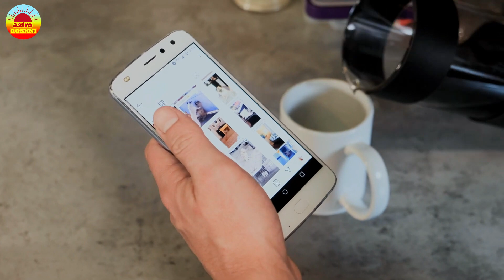नवरात्रि में हो जाओगे मालामाल, घर ले आना ये 4 चीजें NavratriUpay DhanPraptiUpay | Astro Roshni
Voice over :
Roshni Shukla